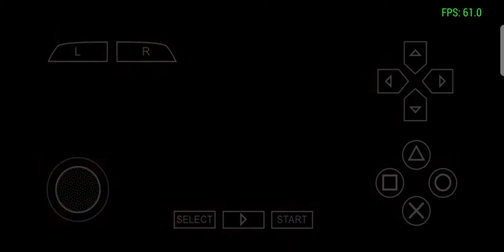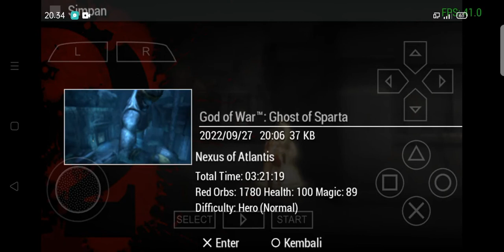Perjalanan Kratos Di Altantis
(God Of War Ghost Of Sparta 816,59MB Setelah Di Extrak Jadi 1,62GB)

Link Download
(PPSSPP GOLD versi 1.9.4)